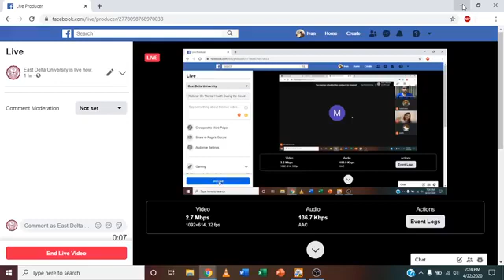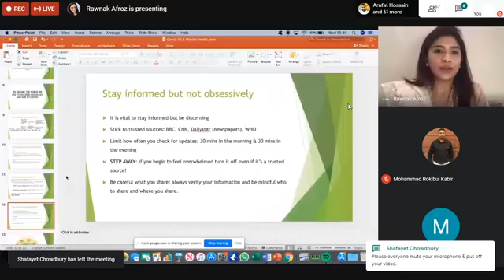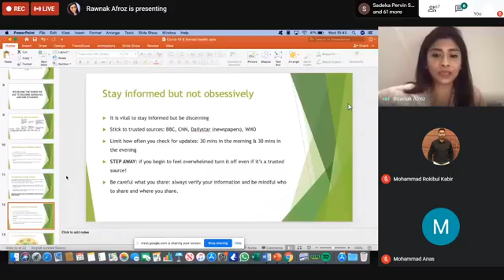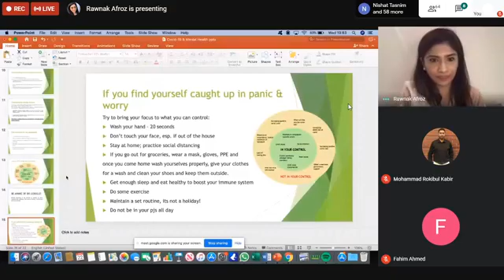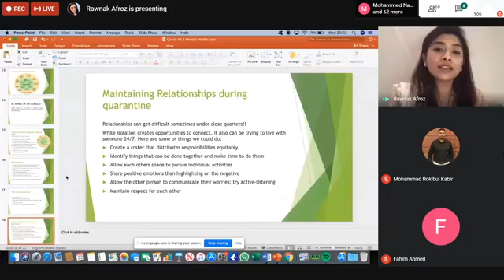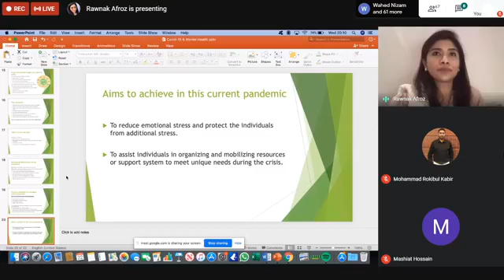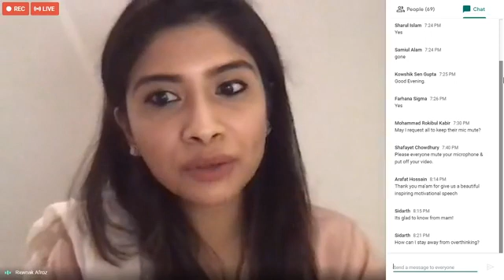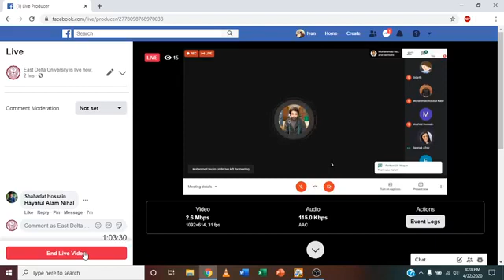Webinar on 'Mental Health during the COVID - 19 Pandemic'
Make your Mental Health a Priority!

As the Coronavirus pandemic expeditiously spans across the globe, it is causing a hefty degree of angst, apprehension and concern in the population at large and among certain groups.

According to public mental health terms, the main psychological impact to date is elevated rates of stress or anxiety. But as new measures and impacts such as quarantine for instance, are introduced, certain mental issues are expected to arise. When we are thinking about COVID-19 and its impacts on our health, we need to remember, the physical health is not the only concern but the mental health is too. We need to realize that we are all in this together, that no one should ever have to feel alone. The WHO and CDC, and other health authorities across the globe are currently focusing on containing the COVID-19 pandemic by recommending different measures; however, not much is spoken about the intervention of its impact on mental health.

In this webinar, Ms. Rawnak Afroze, a graduate of the University of Warwick with a BSc degree in Psychology discusses the possible psychological risk factors of this pandemic and how we can come out mentally stronger after the Pandemic. Ms. Afroze is a lecturer at East Delta University and prior to that she worked in Human Resources in a few multinational companies; in departments of Recruitment & Selection, Training & Development and Employee Engagement.

Understanding the concepts of your Mental health will assist you, your friends, family, and colleagues in developing the necessary capabilities to get through COVID-19.